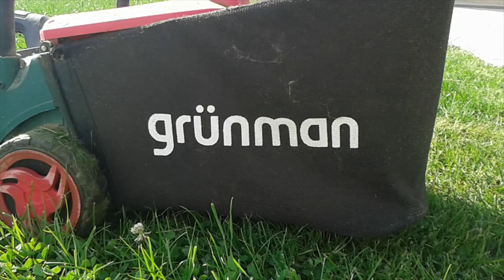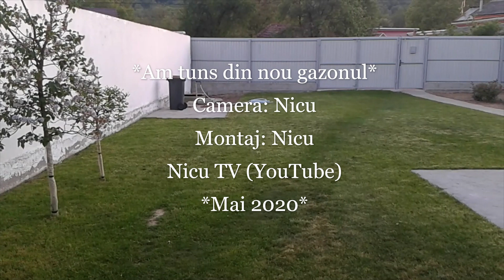Am tuns din nou gazonul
De la primul tuns gazonul din curte crește foarte rapid datorită ploilor/irigării !!! In acest clip am tuns gazonul pentru a-4-a oară pe acest an !!!

Spor la treabă vă doresc !!!

Vizionare plăcută.
Mulțumesc.